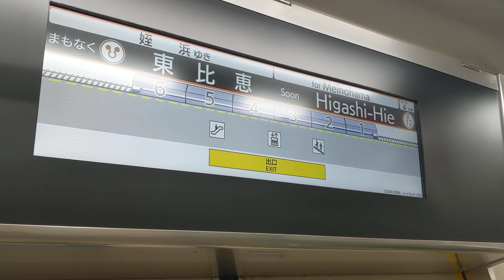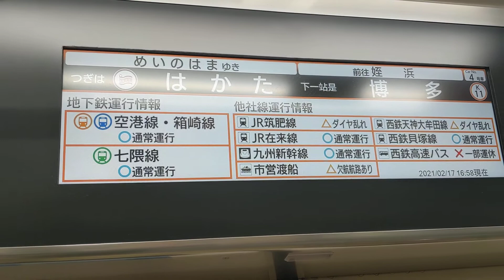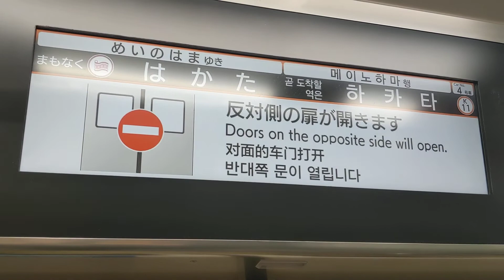【コイト電工】福岡市交通局2000N系LCD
2021年に運行開始した2000N系の車内LCDです。千鳥配置になっており、1編成あたり24台設置されています。
基本的にATIと連動していますが、運行状況はW-CDMAで取得しています。

メーカー：
価格：1億550万円(全6編成分+予備品)